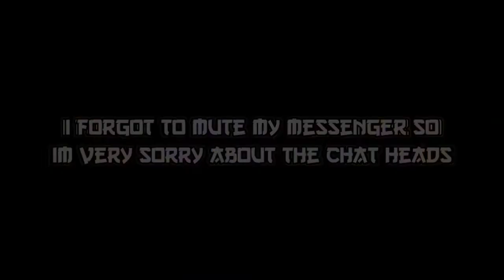Geedy Ling gameplay!! | Mobile legend "Road to mythic"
Hi guys kaz here back again for another video, hope you enjoy!!

lets help this channel grow🔥❣️

(don't be greedy)